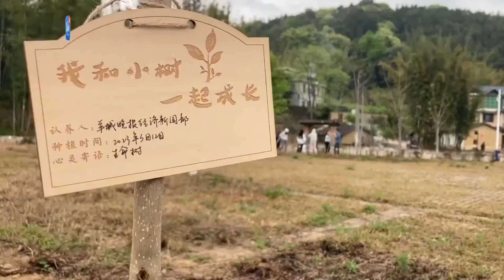Planting pink trumpet trees in spring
TheGreatBeautyofGuangdong Early spring in March, the green has sprouted. A tree-planting campaign titled "Rural Revitalization of Green and Beautiful Guangdong" kicked off at Sancun Village, Lvtian Town, Conghua District, Guangzhou on March 12.
With wisps of spring breeze blowing, everyone gathered together to pick up shovels, buckets, and other tools to plant trees. They ran back and forth to carry water to pour the pit, fixed the seedlings' roots with their hands and feet, and bent down to cultivate the soil using spades.
Thanks to everyone's cooperation, the seedlings of 200 pink trumpet trees have stood up, adding a green view to the area.